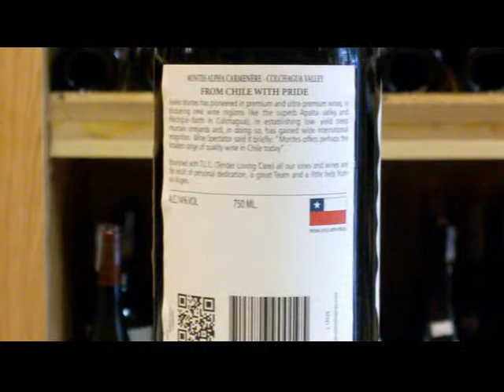Montes alpha carmenere - KHORUOU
Carmenere cùng hương tiêu đen, thoáng vị trái mận chín, socola, chút vani. Cảm nhận mượt mà, nhẹ nhàng vị tannin, dư vị lắng đọng.- 15%. Được phân phối bởi Hamruou.vn